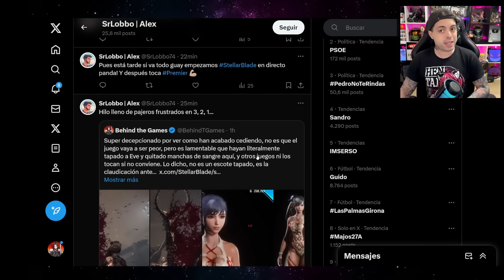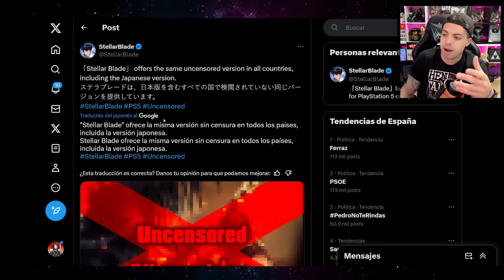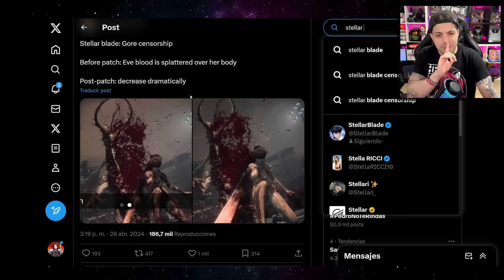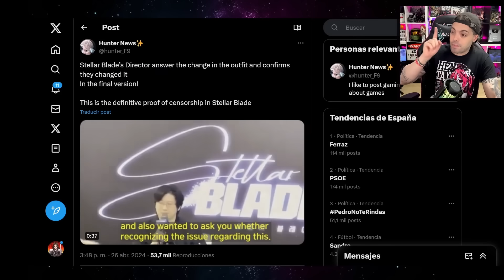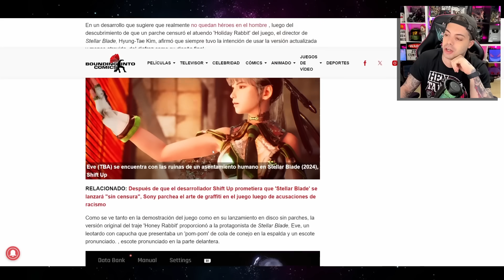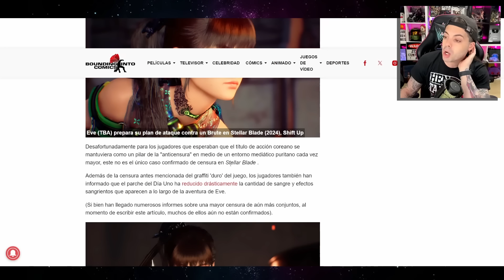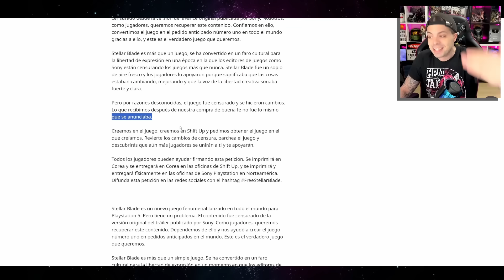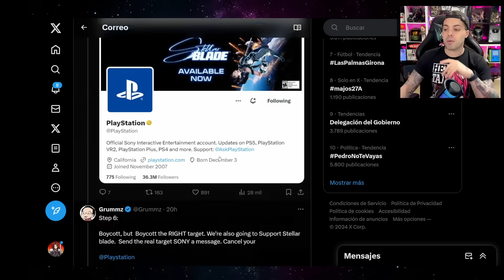😡 ¡MINTIERON! SONY ha CENSURAD0 STELLAR BLADE... Os cuento LA POLÉMICA